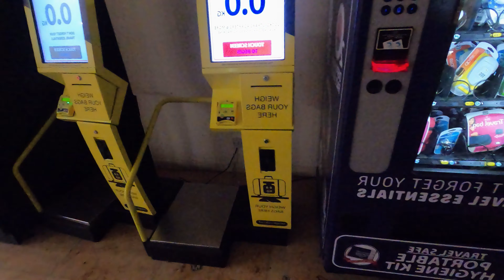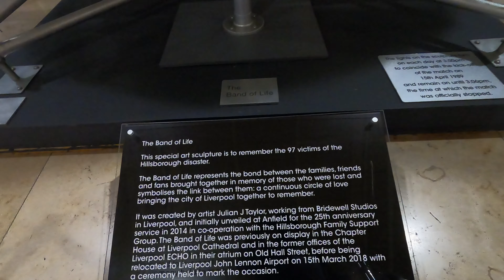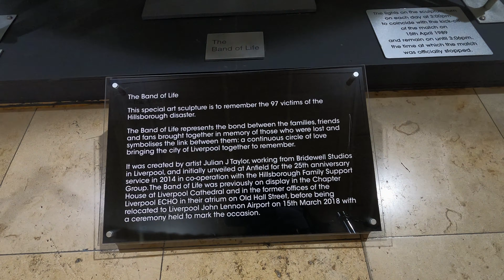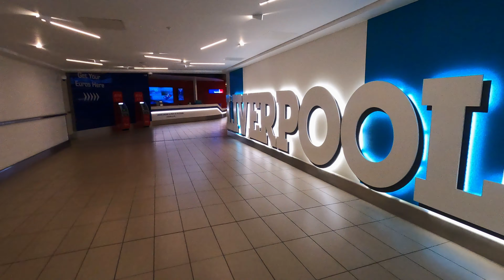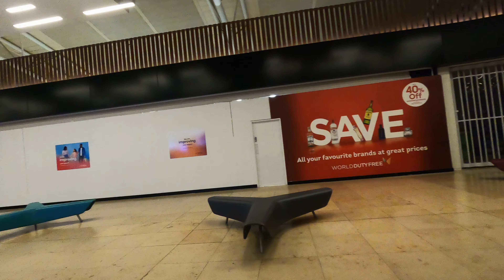Liverpool to Ireland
Join me on my incredible journey as I travelled from Liverpool to Ireland for a 3-day training session. This video takes you through my flight journey to Ireland, showcasing the breathtaking views of the Irish landscape as we soar through the skies.

Starting from Liverpool, a city filled with history and culture, I share my thoughts on the significance of the Hillsborough Disaster and the impact that the city has had on the world. The flight journey to Dublin, Ireland's capital city, was an experience in itself, as we took in the beauty of the Irish coast during our flight to Dublin. This video is a must-watch for anyone who has ever dreamed of visiting Ireland. So sit back, relax and get ready to experience the beauty of Ireland.